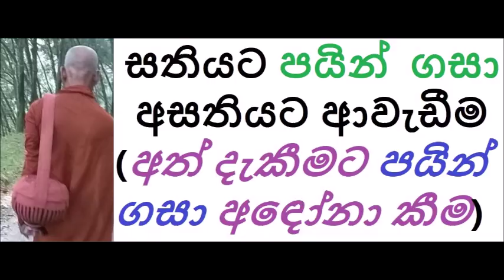MDM2692 සතියට පයින්ගසා අසතියට ආවැඩීම (අත් දැකීමට පයින්ගසා අඳෝනා කීම ) (SUA525)